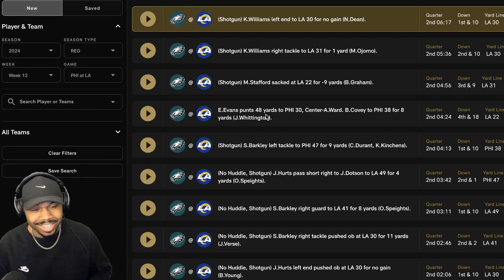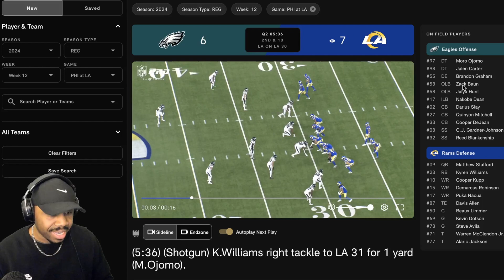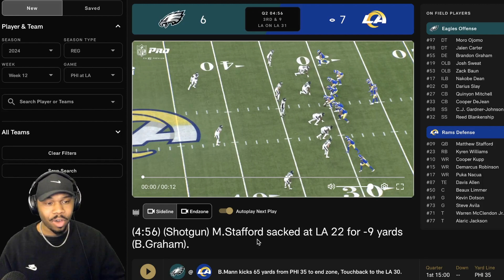The Philadelphia Eagles Defense is Playing Above and Beyond NFL EXPECTATIONS!